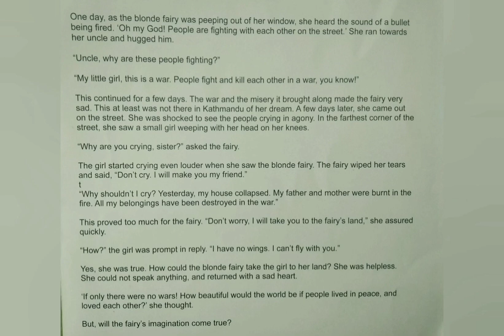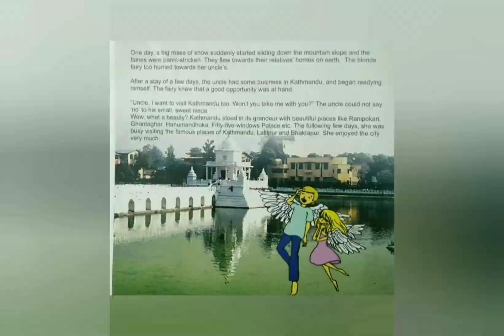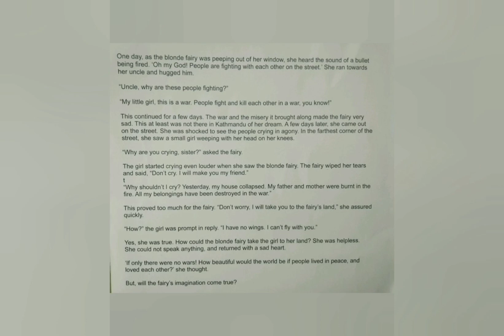'परीको कल्पना' कथावाचक : कार्तिकेय | Storytelling by Kartikeya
This interesting Story written by Kartikeya. Music compose and announcement by beloved sister Srijana Khadka.
परीको कल्पना : कथावाचक कार्तिकेय
यो कथाका लेखक र वाचक दाजु कार्तिकेय हुन् । यस कथामा संगीत संयोजन र नारी आवाज दिदी सिर्जना खड्काको हो । बुकआर्ट नेपालबाट प्रकाशित कृतिबाट यो कथा साभार गरिएको हो । बुकआर्ट नेपालको फोन नम्बर ०१४६७२०७३ हो ।
आदरणीय अभिभावकज्यूहरु,
यी अन्य कथाहरु पनि आफ्ना बालबालिकालाई सुन्ने मौका दिनुहोस् न है ।

                                                  ---Publisher's Note---
 This audio books, which is an electronic version of Kartikeya's best-known stories for children, collects 15 stories on its Side A in English language read by British volunteer Susannah Aldred and 19 stories in its side B in English, recorded in Kartikeya's own voice. The stories have been made lucid and musical through background music and electronic editing by radio journalists Sirjana Khadka and Saras Poudel. The book has been edited by Mahesh Paudyal
 Produced by KARTIKEYA TRUST, the book is promoted by Ketaketi Online and Children's Literature Foundation Nepal. With the production of this version of the book, we hope to address the interests and needs of the technologically updated children, who find it comfortable to listen to stories on an audio device. We also hope that visually challenged children can be most benefitted by these books. The compilation of the stories in both English and Nepali languages is yet another attempt on our part to reach out to a variety of audiences, who will be free to choose the versions according to their respective linguistic inclination. Moreover, the presence of English stories, we hope, will enable us to promote the book among international audiences too.
 We thank the author, the readers who gave their voices, the editor, and the two journalists who gave their inputs in making this book ready. We expect constructive feedback from our valued listeners.
— Mohan Karki
President/Patron
Kartikeya Trust- since 1999